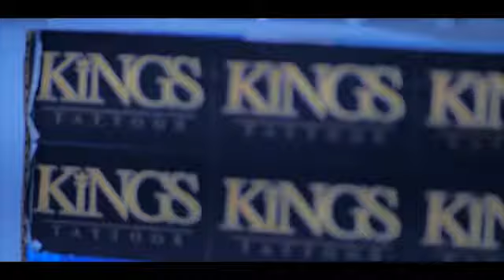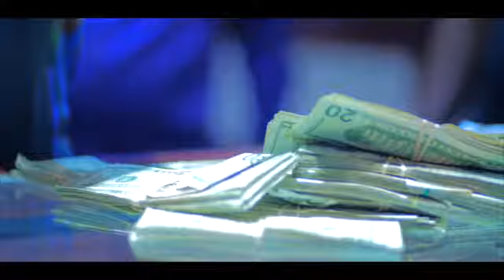My lil rap Jam(24)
Rap Music Videos